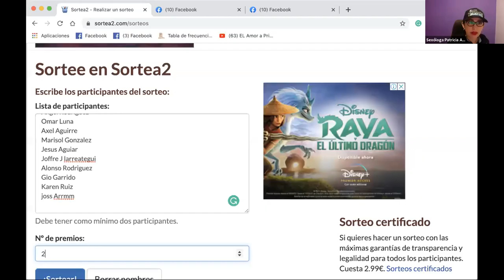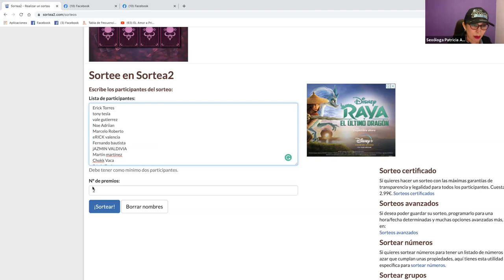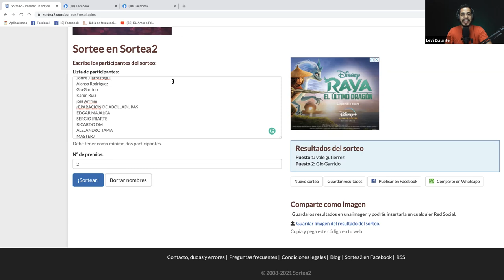Consejos para Tu Negocio de Detallado por Leví Durante /PULEX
En esta ocasión me tocó a mí ser el entrevistado por Paty de PULEX.

Soy Leví Durante y en este canal te compartiré tips para detallar como un PRO, hablamos sobre tratamiento cerámico y estética automotriz, cómo diferenciarte en el mercado y el poder de la pulidora orbital, como RUPES.

Para más videos Sucribíte al canal y no Olvides descargar tu Ebook Gratis: Tips para Detallar como un PRO en: eldetailerpro.com